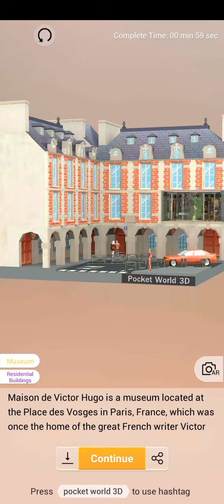Pocket World 3D - Paris II - Maison de Victor Hugo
No-nonsense, straightforward, best path walkthrough of Journey 2: Paris II - Model: Maison de Victor Hugo